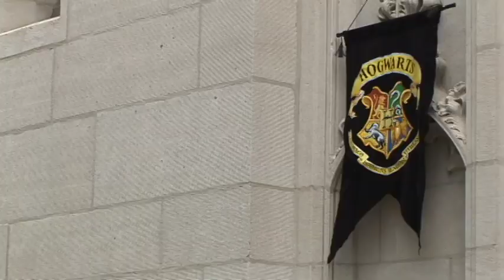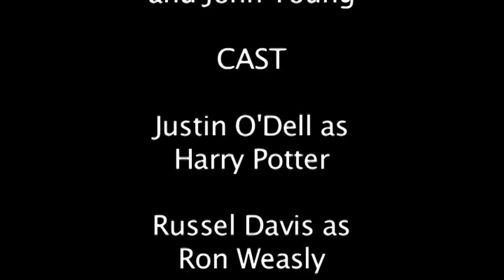Harry Potter and the Caped Crusader MrMtnDew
Warner Brothers, etc.